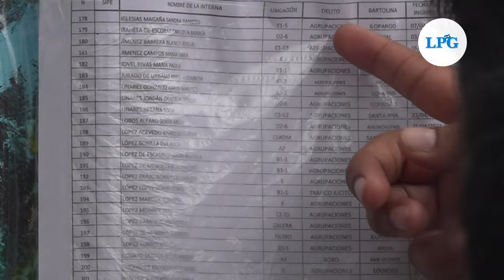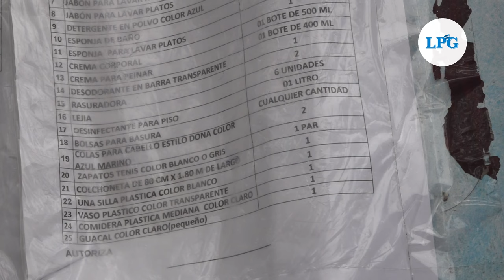Más de 3,400 mujeres capturadas en régimen de excepción de El Salvador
Entre las más de 32 mil personas capturadas hasta este 19 de mayo durante el régimen de excepción figuran más de 1,080 menores de edad y unas 3,400 mujeres, según el último reporte oficial publicado por la Policía Nacional Civil.

¡Visítenos!